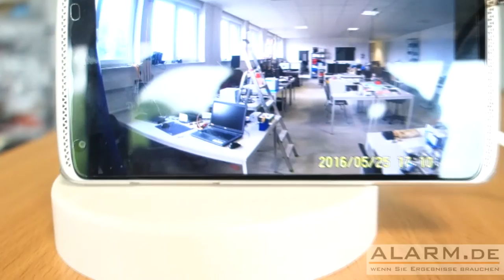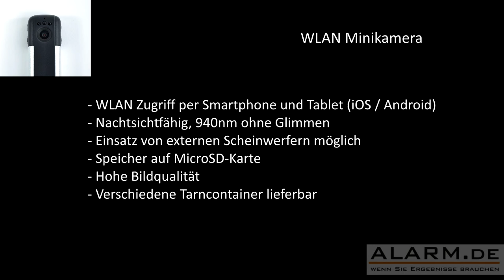Mini WLAN Kamera mit herausragender Nachtsicht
In Verbindung mit einem diskreten und kleinen Nachtsicht-Scheinwerfer kann diese WLAN-Minikamera ein erstaunlich klares Videobild erzeugen.